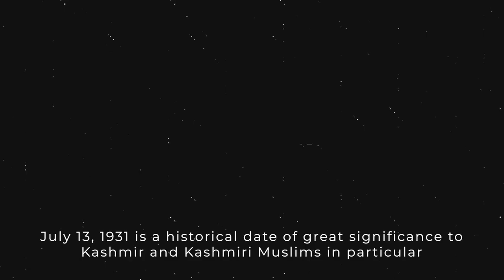The Birth of Kashmiri Nation: 13 July 1931 by Mohamad Junaid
13th July of 1931 is commemorated as Martyrs' Day in Kashmir. It's the day when 22 Kashmiri Muslims lost their lives after being shot by Dogra forces during a protest. We speak to Mohamad Junaid, a Kashmiri anthropologist who sees the event as a historical riot that led to the birth of a Kashmiri nation.